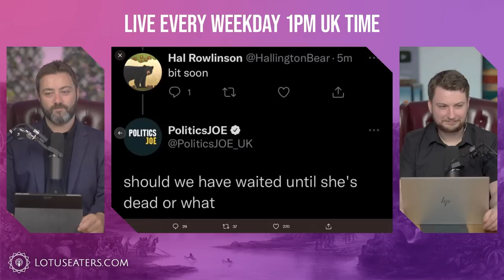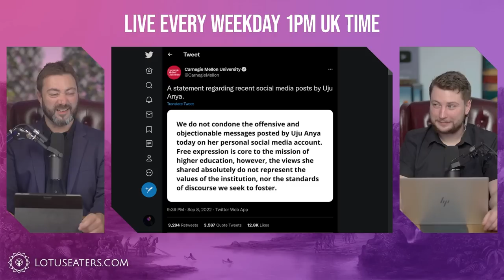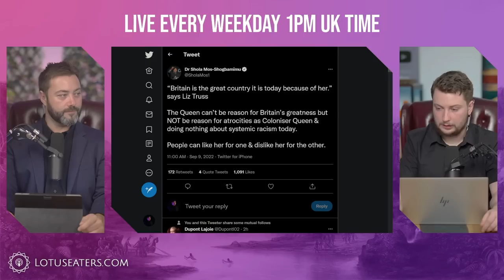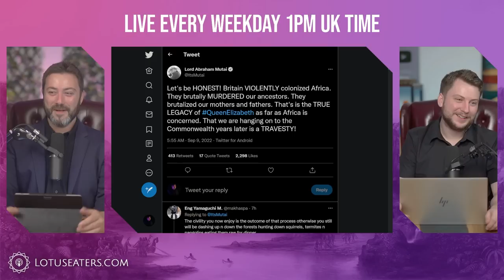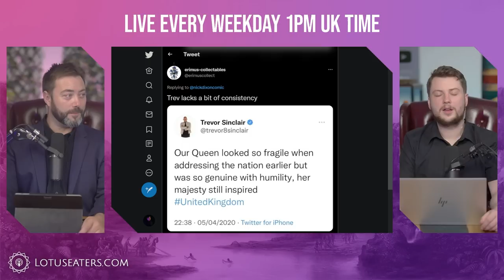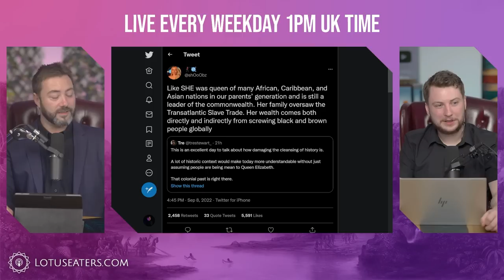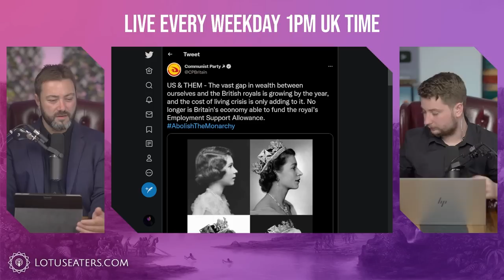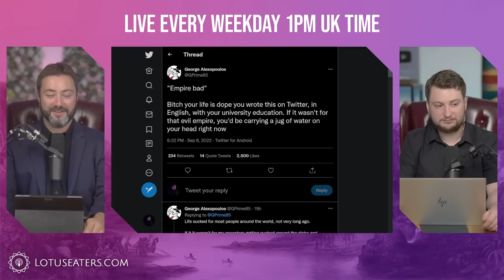The Leftists Could Not Help Themselves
Being conservative on campus